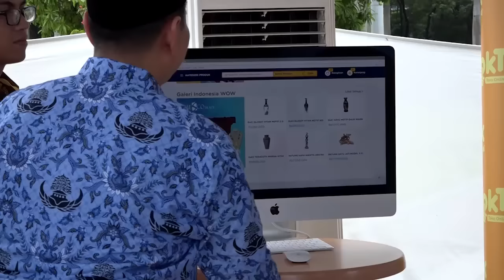Upacara HUT Korpri ke-45